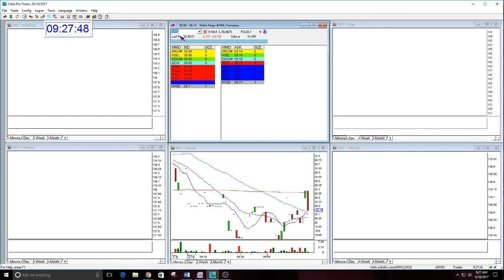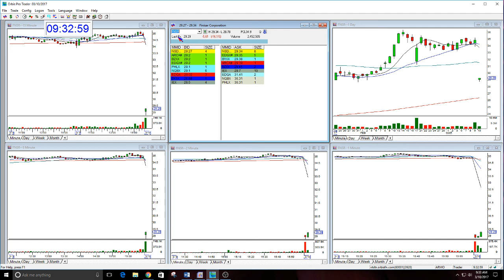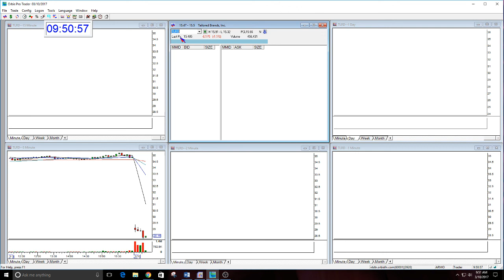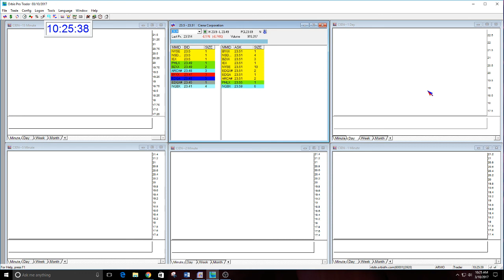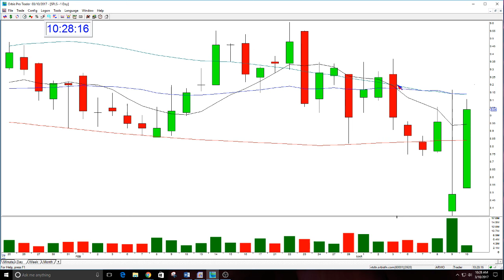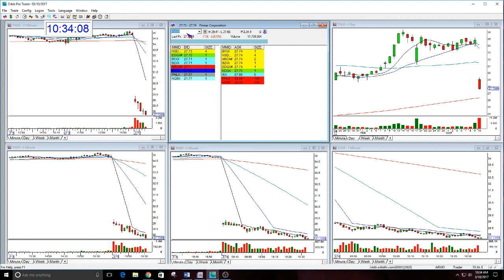The Stock Swoosh Show Live Trading Room-3-10-2017